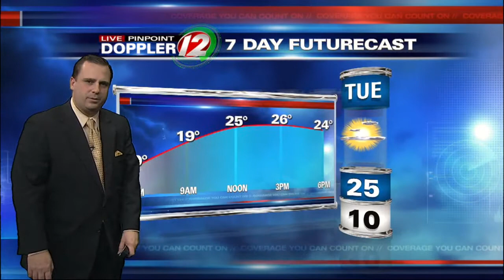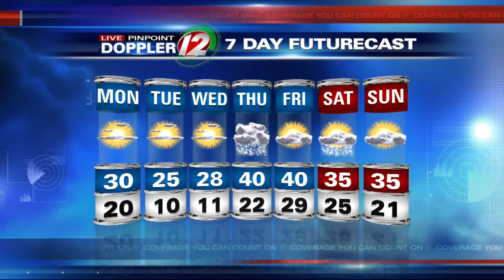Live Pinpoint Doppler 12 7Day Futurecast